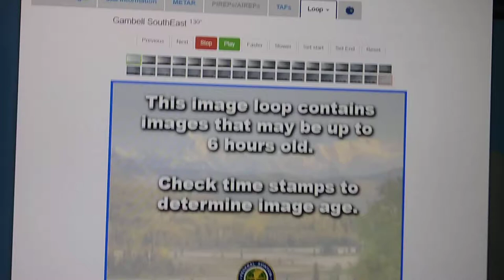Alaska cams Gambell SouthEast 17:14:46 - 23:04:48